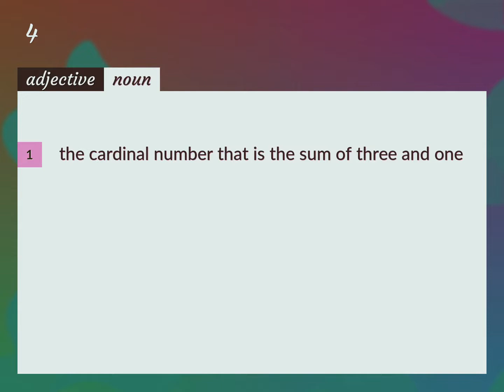4 | meaning of 4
What is 4 meaning?